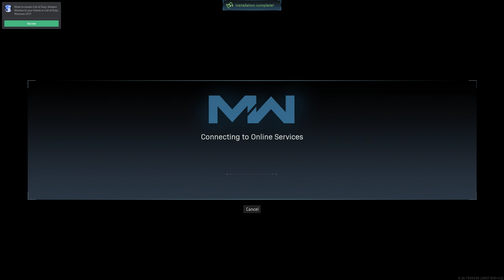COD WZ:Little 9k Pop off